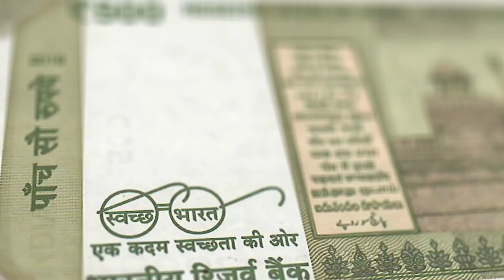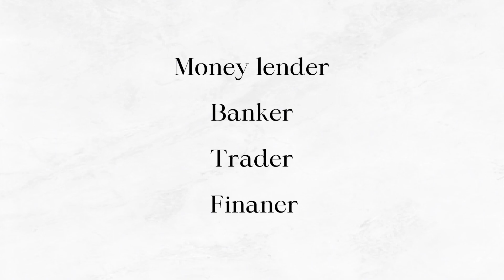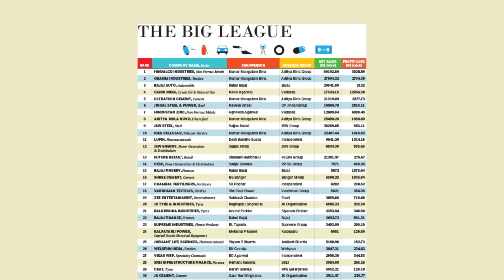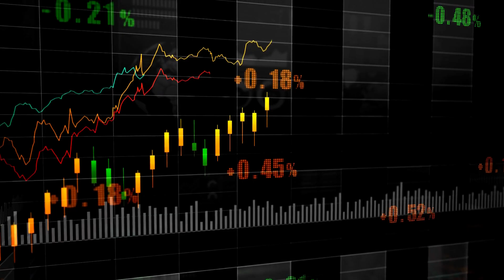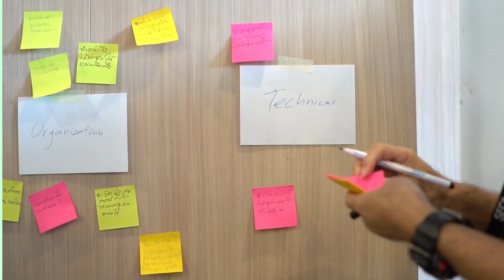मारवाड़ी की सफलता का रहस्य | Marwari Business Secret | How marwari became rich ?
In this video i'm talked about marwari business secret, how marwari became india richest community, it is case study on marwari business secret, in this video i'm talked about marwari 7 business secret and 7 secret of marwari success.

0:00 intro
1:40 Lesson 1
2:06 Lesson 2
2:52 Lesson 3
3:11 Lesson 4
4:04 Lesson 5
4:23 Lesson 6
5:22 Lesson 7

topic covered

Marwadi business secret Marwari business secrets in hindi,मारवाड़ी की सफलता का रहस्य,How marwari became rich ?,How does Marwadi make money?, marwadi business secret,marwadi business,business idea,बिजनस मे सफलता का रहस्य,अमीर केसे बने,पेसे केसे कमाए,carorpati kese bane,business mindset,business ki trick,business ideas 2024,business mindset motivation,business mindset status